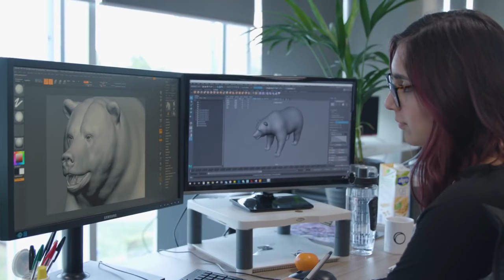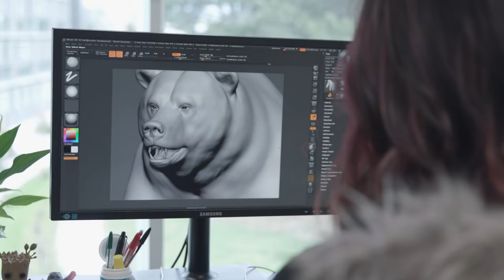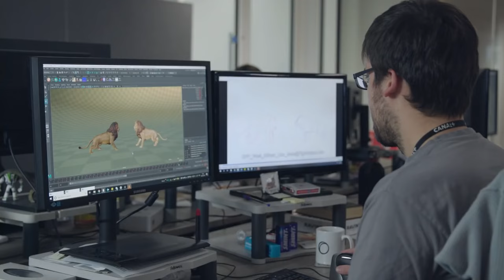Do any of these realistically happen?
Let us know what you guys think is happening! Do any of these titles even appeal to you? Do they make since in the Planet Universe?